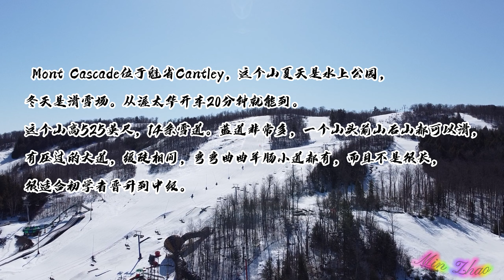小小的滑雪场Mont Cascades（加拿大首都渥太华附近）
Mont Cascades位于魁省Cantley，这个山夏天是水上公园，冬天是滑雪场。从渥太华开车20分钟就能到。这个山高525英尺，14条雪道。蓝道非常多，一个山头前山后山都可以滑，有压过的大道，缓陡相间，弯弯曲曲羊肠小道都有，而且不是很长，很适合初学者晋升到中级。